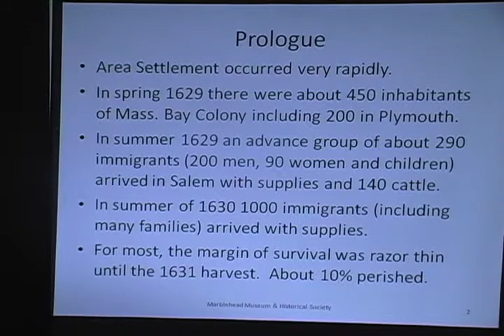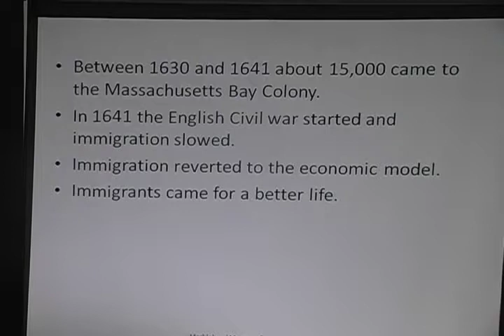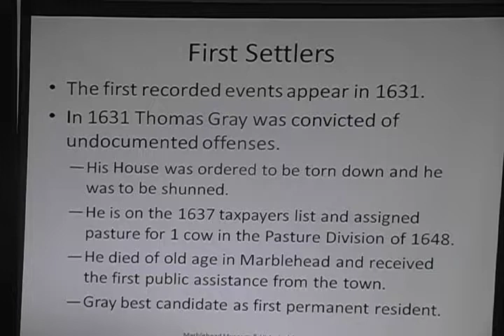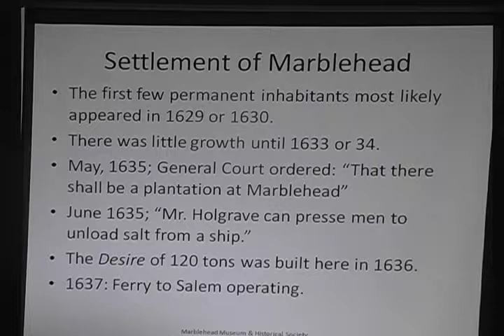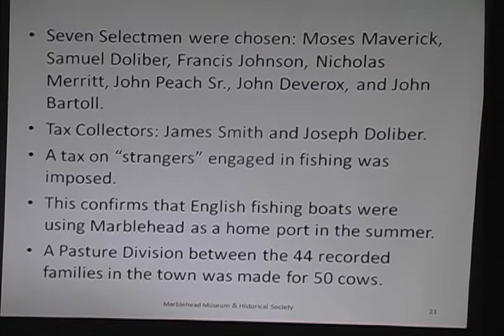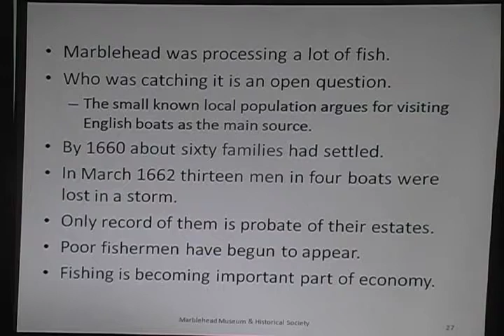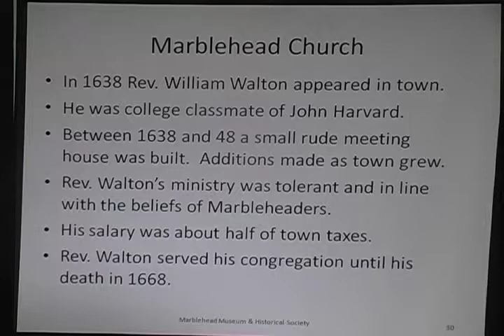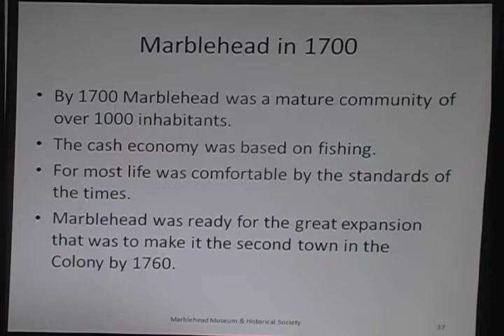Marblehead in the 1600s, Standley Goodwin, 9/26/2011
Recorded and copyright, MHTV 375 1